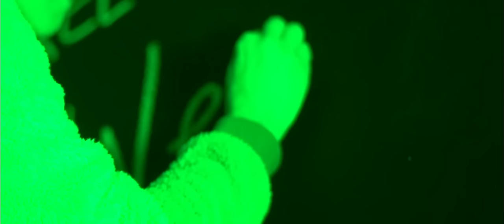OsoKing Mezzy - Frito Lays (Official Music Video)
Now streaming on all platforms click link below to add to your playlists.